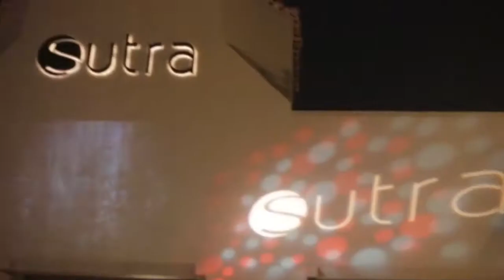Havana Brown at Sutra Nightclub Orange County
Sutra Nightclub in Orange County! Social Saturdays with Havana Brown was a HUGE Success.  From Random pinata characters, to confetti poppers and late night Burger time, you will never know what is going to happen next!  Havana kicked it off with just the right energy!

Sutra Nightclub
1870 Harbor Blvd. A-200